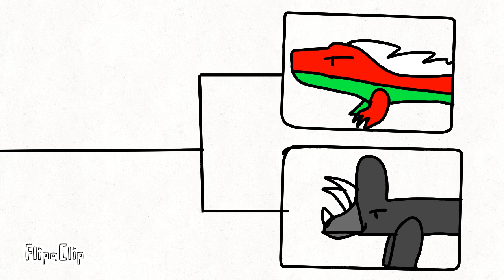Dbwc s2 baryonix vs anciseratops